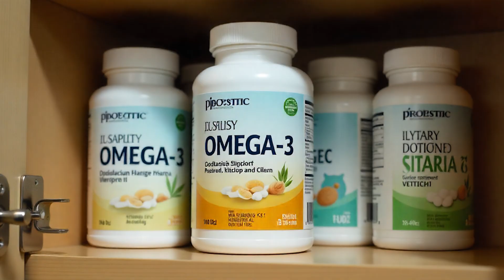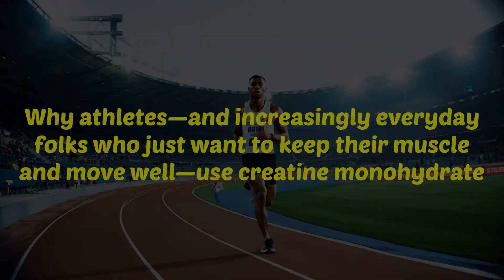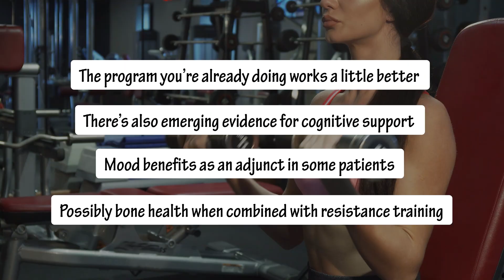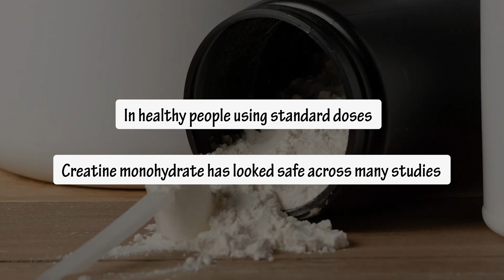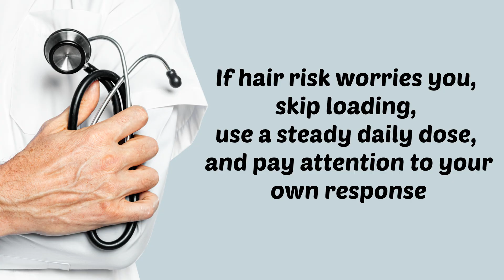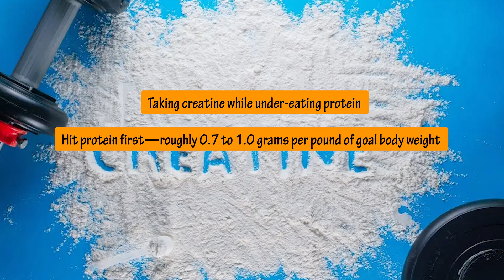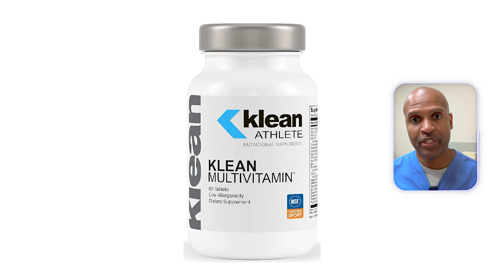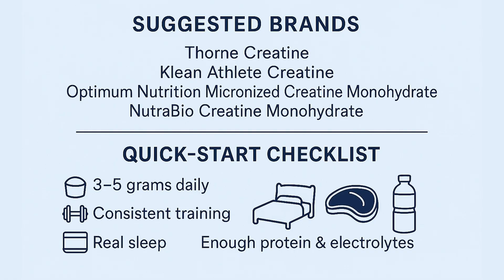A Doctor's Recommendation About Creatine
What You Need To Know About Creatine from a doctor
Thinking about creatine—but you’re a food-first, low-carb or carnivore human who hates supplement soup? In this video, I put creatine on trial. We’ll cover what it does (ATP “booster pack” for muscles and brain), who actually benefits (over-40 lifters, high-intensity trainees, sleep-deprived folks), real safety talk (kidneys, cystatin C, water weight), and exactly how I’d run a simple N-of-1 experiment. No hype, no bro-science—just a root-cause obesity doc walking through mechanisms, trade-offs, and a practical plan.

What you’ll learn:
• Creatine benefits for strength, power, and healthy aging
• Brain/energy effects when sleep or stress hits
• Cons: GI issues, water weight, the hair/DHT headline (what we actually know)
• Kidney labs decoded: why serum creatinine can mislead and how cystatin C helps
• Dosing that works (3–5 g monohydrate, no loading) + how to track results that matter

If you’re carnivore, keto, or just supplement-skeptical, this video helps you decide whether creatine earns a spot—or gets benched.

Chapters below. Study links and resources in the description section near the bottom.

Resources:
• My N-of-1 checklist (performance, body comp, cognition, labs)
• Creatine monohydrate basics, dosing, and lab interpretation notes (cystatin C)
• Relevant studies on efficacy, cognition under sleep loss, and renal safety

00:00 “Food first…so why am I testing creatine?”
01:43 What creatine actually does (ATP booster for muscle & brain)
02:32 The big benefits: strength, power, lean mass (who feels it most)
05:35 Safety issues with creatine
08:00 My plan to introduce creatine into my diet